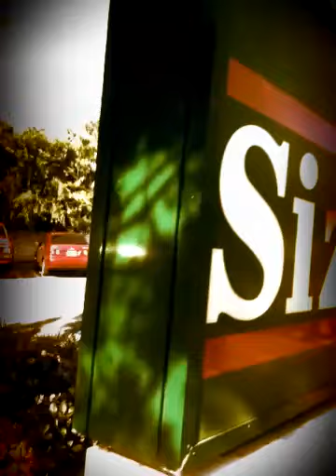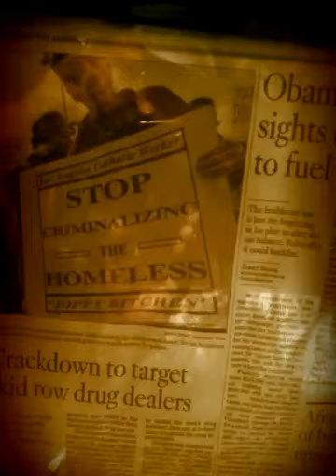Walkabout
Just a little stroll through life